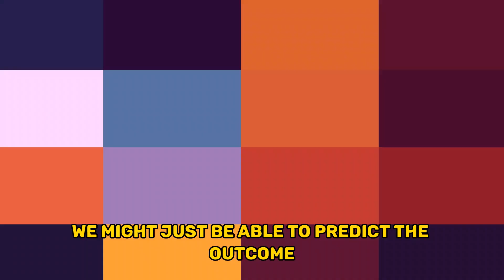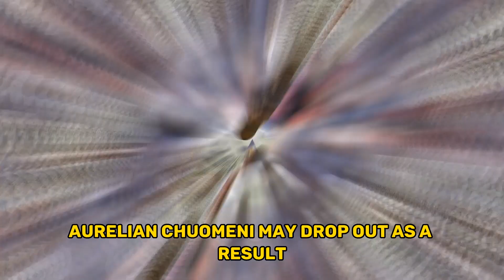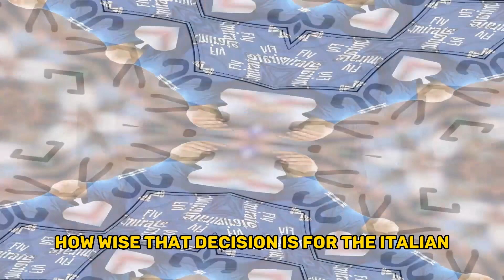Super Computer Predicts Winner: Manchester City vs Real Madrid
How many times did Real Madrid beat Man City?
Which team is better Real Madrid or Manchester City?
Did Real Madrid win against Man City?
Who won Man City vs Real Madrid Leg 2?

If you have all these questions then this video is for you.

In this video, we take a look at the highly-anticipated clash between Manchester City and Real Madrid in the Champions League. Using the power of supercomputers and advanced algorithms, we have analyzed various factors such as team form, player statistics, and previous encounters to come up with a prediction for the outcome of this match. Will Manchester City continue their dominance or will Real Madrid pull off an upset? Watch this video to find out what our supercomputer has predicted and join the discussion on who you think will win in the comments below.